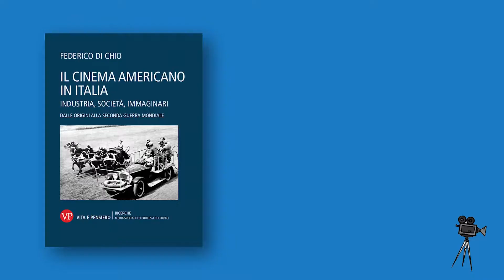Federico di Chio - Il cinema americano in Italia: Walt Disney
Federico di Chio, dirigente Mediaset, docente dell'Università Cattolica del Sacro Cuore, autore di "Il cinema americano in Italia", ci racconta il caso Walt Disney. Le prime pellicole Disney arrivarono nel nostro Paese nel 1929 e il personaggio di Topolino/Mickey Mouse riscosse fin da subito un grande successo. Il primo lungometraggio di Disney, invece, portato sugli schermi italiani fu "Biancaneve e i sette nani", che ottenne un clamoroso successo.

Montaggio video a cura di Martina Fracarolli